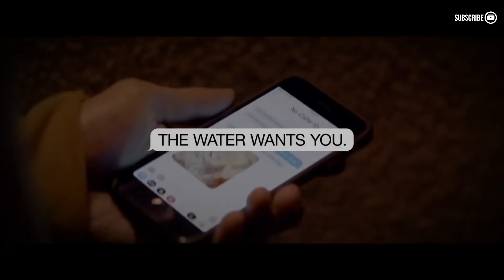NEW MOVIE TRAILERS 2021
Movies That Can Be Found In this Video:
0:05 - Occupation Rainfall (2021)
0:57 - Gollum (2021)
1:47 - Jiu Jitsu (2021)
3:26 - Smiley Face Killers (2021)
5:20 - Blood Vessel (2021)
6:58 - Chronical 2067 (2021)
9:04 - Solum (2021)
Movie News, TV News
 2021